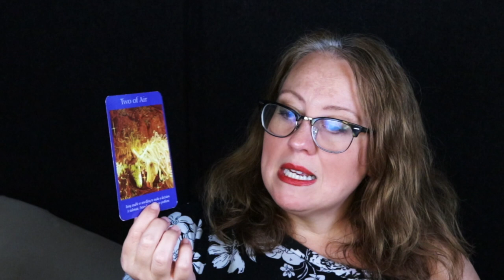DAILY ANGELIC MESSAGE | CLASH